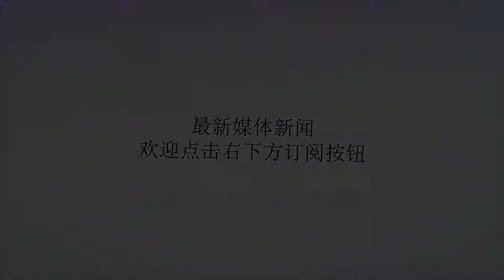安东尼在火箭能打出什么数据？10届全明星给出预测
谢谢！安东尼加盟火箭有一段时间了，但关于他能给这支球队带来些什么的讨论仍在火热进行中。有人认为火箭借此升级，离勇士更近一些，但更多人质疑他的防守，认为他的到来反而会伤害到火箭。比安东尼晚两年进入NBA的保罗-皮尔斯，同样是10届全明星，他在ESPN的节目上发表了自己的看法，在皮尔斯看来，安东尼在火箭的角色和作用可能和自己当年在奇才时类似。2014-15赛季，已经37岁的皮尔斯为奇才打了一年。那个赛季，皮尔斯打了73场，全部首发，场均出场26.2分钟，贡献11.9分4篮板2助攻，投篮命中率44.7%，三分命中率38.9%。皮尔斯认为如今的安东尼，已经不再是一位全明星球员，但他依然可以在关键时刻为火箭做出贡献。“他将扮演一个不同的角色，应该不会像在雷霆打球时那样有很多的单打，他的角色可能和我当年在奇才差不多，他不会有很惊人的数据，但关键时刻，球可以给到他的手上，他可以在底角命中空位三分。”皮尔斯预测，安东尼的场均得分在“12分-15分”之间，他不会有很大的压力，保罗和哈登会帮助他适应这个新角色。ESPN知名记者斯皮尔斯也认为安东尼会在火箭找到一些“舒适感”，因为他和德安东尼、布兹德里克都合作过，彼此了解，另外保罗和他的关系非常紧密，这些因素都有助于安东尼尽快融入火箭的体系，发挥自己的作用。说到火箭，他们仍然处于一个不断调整和优化的过程中。近日，火箭总经理莫雷在接受媒体采访时，坦言如果有继续升级球队的交易机会，他不会犹豫。就像他们和太阳的这笔交易，莫雷就表示这是他期待中的一笔交易，让球队的薪金结构更合理，同时也具备了更多的后续交易的可能性。如今的火箭阵容，拥有不少新面孔，巴哈马训练营已经让球队初步认识了这些新人的实力，接下来，他们还将进入训练营和季前赛，让这支球队进一步优化和磨合，确定最后的赛季阵容。